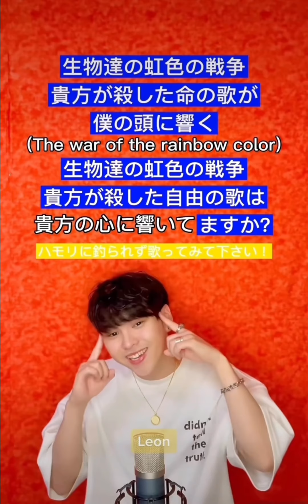🟠【ハモリデュエット総集編 30】男女混合アーティストメドレー👱‍♂️👩【Duet Omnibus 30】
【BMC公式SNS】

【メンバー個人Instagram】
◇Jrock(ジェロック)

【所属事務所】
株式会社スター・シップ
◆株式会社スター・シップHP

★お仕事やコラボ案件はこちらへお願い致します。